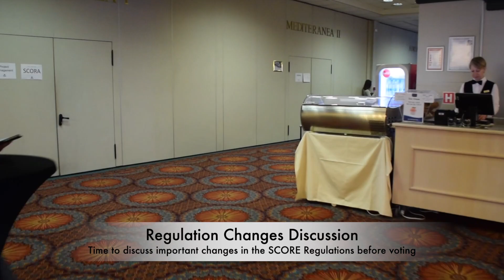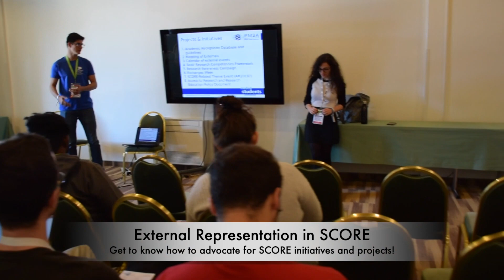GA SCORE Sessions 101 - Research, Research Exchanges & Research Education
Dear IFMSA members,

IFMSA hosts two General Assemblies annually lasting five days each, one in March (March Meeting) and one in August (August Meeting). During these GAs, the Standing Committee on Research Exchange (SCORE) organises SCORE Sessions, enabling members to engage in sessions, group discussions, trainings, workshops, regional sessions, joint sessions, an Exchanges Fair and many more. Our Sessions are open to anyone interested in the field of Research, Research Exchanges and Research Education. It is a once in a lifetime opportunity to engage with passionate members from four corners of the world, to learn new and valuable skills and to expand your horizon.

So, what you are you waiting for? Join us at the next IFMSA General Assembly!

For more information about SCORE, please find our Manual on Research Exchange (MoRE) through this

For more information about IFMSA General Assemblies and SCORE Sessions, please reach out to your National Member Organisation or to the SCORE Director at .

This video contains footage shot during IFMSA March Meeting 2019 in Slovenia.